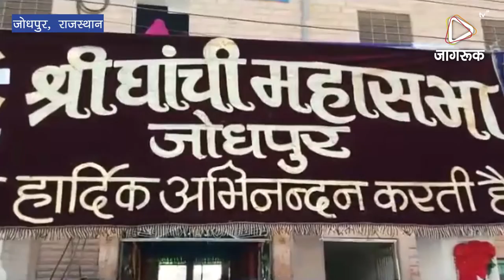JAGRUK TV : जोधपुर : घांची समाज ने मनाया दीपावली स्नेह मिलन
घांची समाज ने मनाया दीपावली स्नेह मिलन
350 वरिष्ठ महिलाएं एवं 250 प्रतिभावान छात्र-छात्राओं का किया सम्मान
जोधपुर। श्री घांची महासभा की ओर से रविवार को घांचियों की बगेची, बाईजी का तालाब में दीपावली स्नेह मिलन व समाज की वरिष्ठ महिलाओं व विद्यार्थियों का सम्मान समारोह आयोजित किया गया।
घांची समाज के अध्यक्ष राधेश्याम बोराणा ने बताया कि समारोह में समाज की 350 वरिष्ठ महिलाएं एवं 250 प्रतिभावान छात्र-छात्राएं जिसमें कक्षा 8वीं से 12वीं तक परीक्षाओं में 70 प्रतिशत अंक वाले छात्र, कॉलेज स्तर पर परीक्षा में 60 प्रतिशत अंक वाले छात्र के साथ पीएचडी, सीए, एमबीए परीक्षा में सफल विद्यार्थियों का विशेेष सम्मान किया गया।
कार्यक्रम में गंगाराम सोलंकी, कोषाध्यक्ष ओमप्रकाश भाटी, नैनुराम सोलंकी, अशोक भाटी, आशीष बोराणा, सुनील परिहार, राजेश भाटी, कमलेश भाटी, डॉ. पुखराज भाटी, पूनमचंद पंवार, दिनेश बोराणा, सहित घांची नवयुवक मंडल सेवा समिति, घांची महिला मंडल एवं समस्त मोहल्ला विकास समितियों का विशेष सहयोग रहा। सम्मान समारोह की अध्यक्षता राधेश्याम बोराणा ने की।